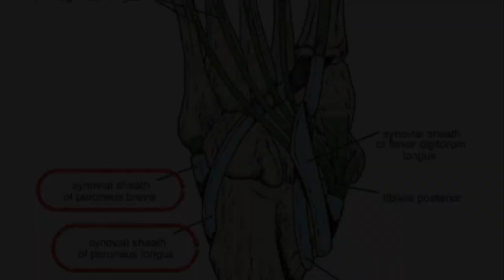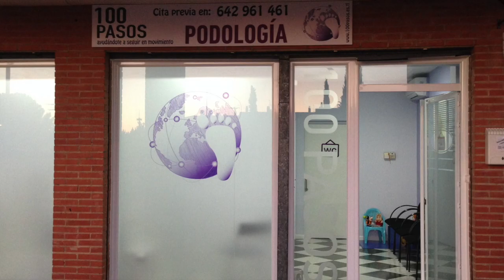MUSCULATURA PERONEA: fortalecimiento mediante ejercicios concéntricos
Si en 100 Pasos te hemos prescrito fortalecimiento de la musculatura Peronea mediante ejercicios concéntricos, observa este video-tutorial con atención. En él te enseñamos cómo se hacen los ejercicios y las pautas que debes seguir. Si tienes alguna limitación que te impida hacer los que mostramos en el video, ponte en contacto con nosotros que adaptaremos esos ejercicios a tu condición. y @100pasos